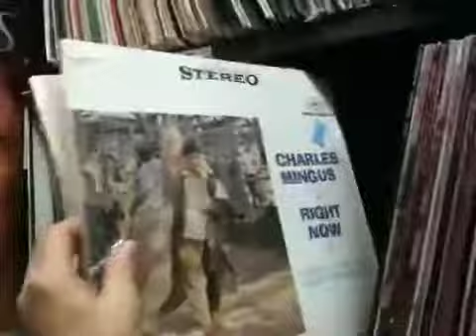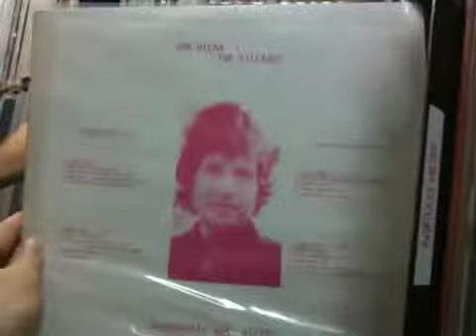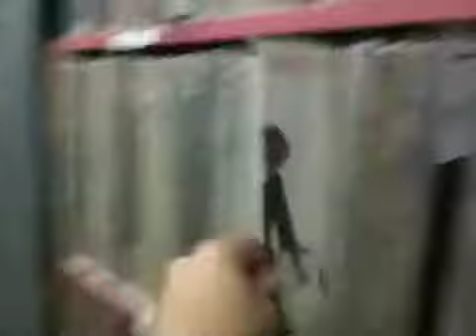at Colony records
A brief run through the shop